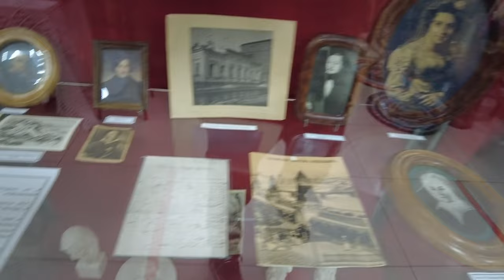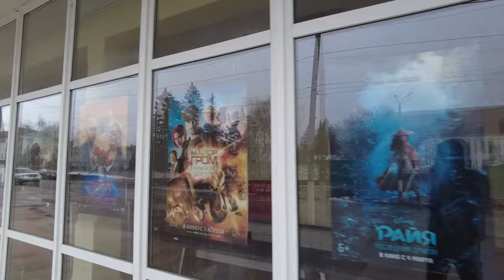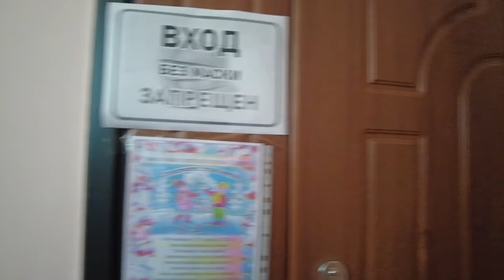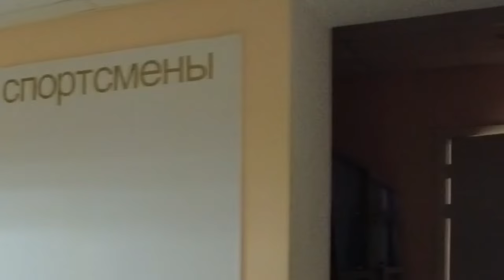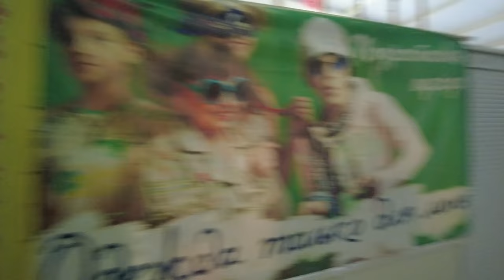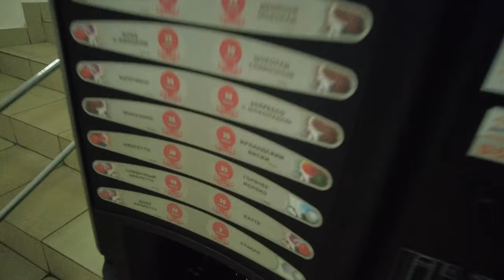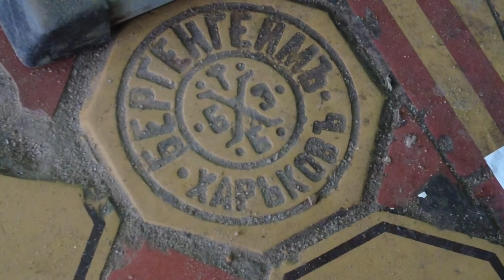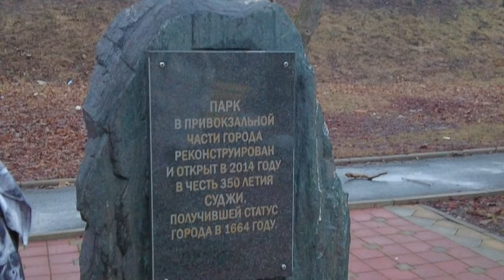Прогулка по г.Суджа в поисках трезвого отдыха / Музей / Кино / ТЦ / Парки / Спорт комплекс / ДК /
Привет) пьянству бой) в этом видео мы прошли по всему городу и автостанции в поисках культурного отдыха) Посетили вроде как все культурные места нашего города)

P. S. У нас в городе грустно и реально по факту нечего делать в свой выходной день! Практически всё закрыто( открыты только кабаки, пивнухи и прочие питейные заведения.

В городе очень много недостатков! Вишенкой на торте является наш ЖД вокзал. Хуже и грязнее вокзала я не видел! Кошки срут прямо перед кассой 🤮 мусор на полу! Нет слов(

На станции самая не продуманная детская площадка в городе!

Если ищете отдыха на трезвую голову вам в г.Суджа ловить нечего!

В комментариях напишите кто как отдыхает и я запишусь вам еще один вложик! А если таких мест будет много то и не один!